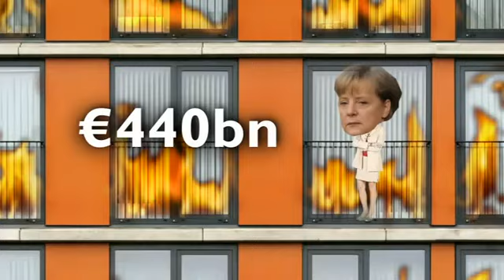Daniel Hannan on crumbling Euro and crooked bailouts 29Sept11 YouTube